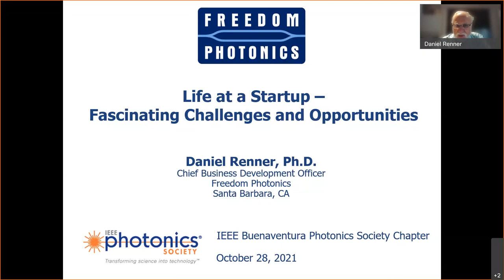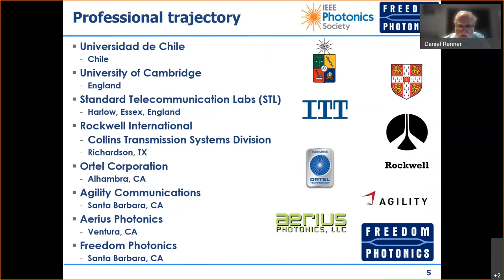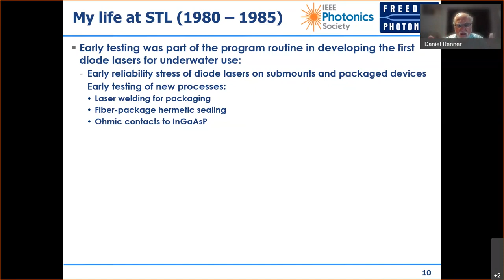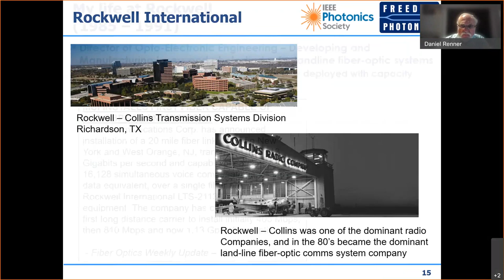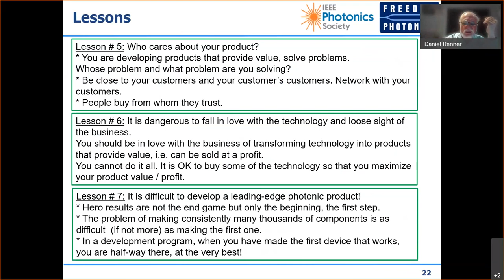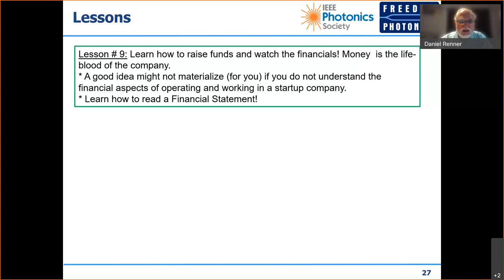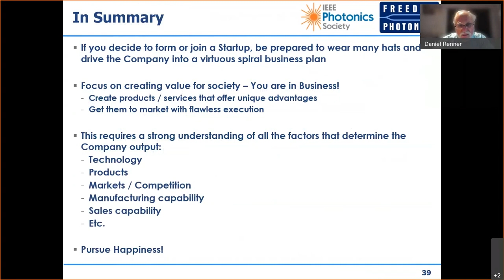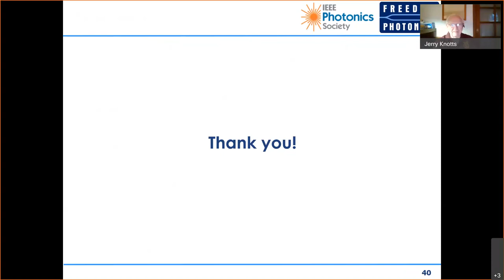Life at a Startup - Fascinating Challenges and Opportunities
Daniel Renner grew up in the wilderness of Chilean Patagonia, which is one of the sources of his quest for adventure and for exploring new areas. In his early twenties he went to the University of Cambridge in England to do a Ph.D. in Opto-Electronics, a new area at the time. Now, decades later, he has lived through the whole range of experiences that relate to the development, manufacturing and commercialization of complex photonic devices and systems used in communication, sensor and industrial applications. His experience spans both technical and business aspects of photonic products. This experience has included both large and small companies, which gives him a reasonable vantage point to comment on the ups and downs of life in a photonics startup.
He is currently Chief Business Development Officer at Freedom Photonics in Santa Barbara, CA.

Presented by: IEEE Buenaventura Photonics, Entrepreneurship, and Life Member chapters.

INDEX
0:00:00 Introduction
0:03:07 Presentation
1:01:09 Q&A